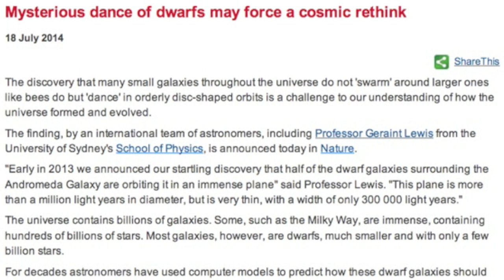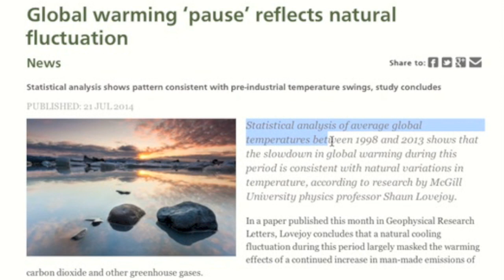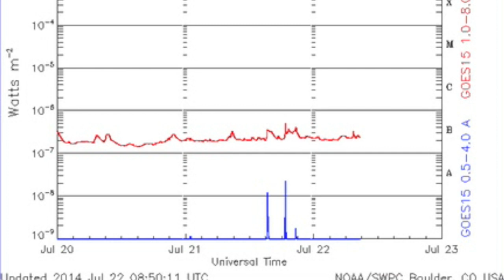S0 News July 22, 2014 | Blows to Mainstream Science